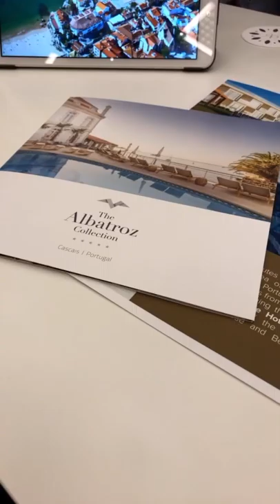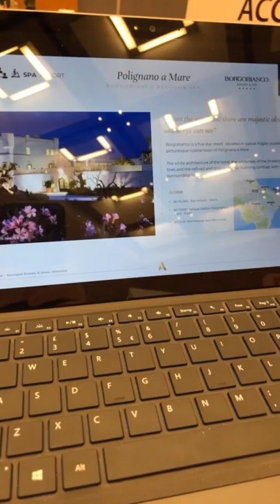Exotic Wedding Planning Conference Day 2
Supplier meetings